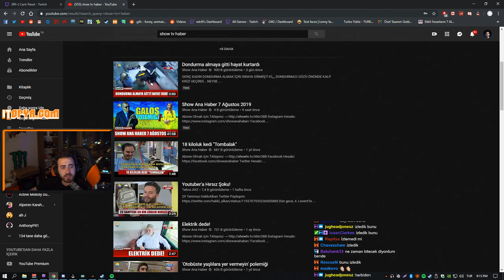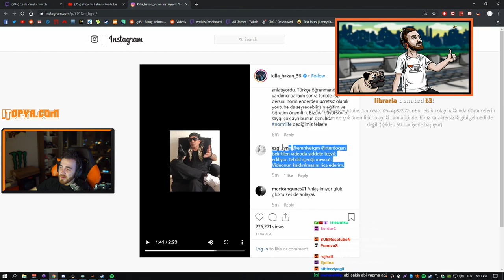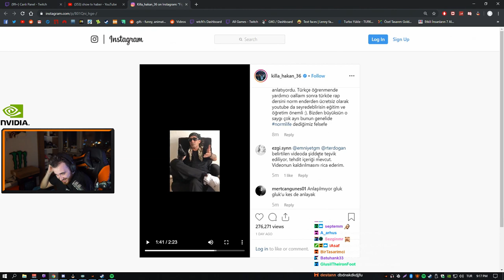WTCN KİLLA HAKANIN NORM ENDERE CEVABINI İZLİYOR